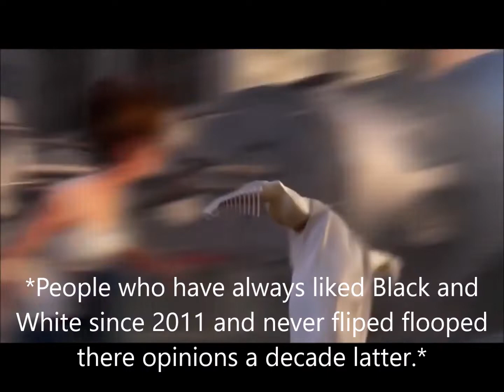Pokemon Glow Up Meme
Please tell me I'm not the only one who's noticed this in regards to the fan reception towards Pokemon Black and White. Like, I seriously can't be the only one who's taken notice of this right!? RIGHT!?

Oh and if you are really that curious, I've ALWAYS liked Black and White since I first played it in 2011.